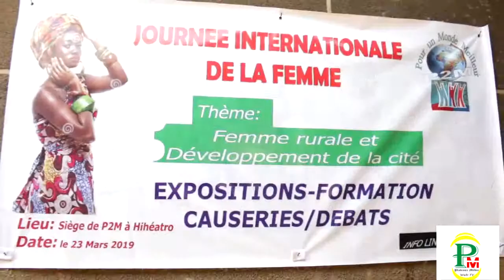ONG P2M / Journée internationnale de la femme à Hihéatro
Atakpamé - Togo 23/03/2019
Télévision Plateaux Média